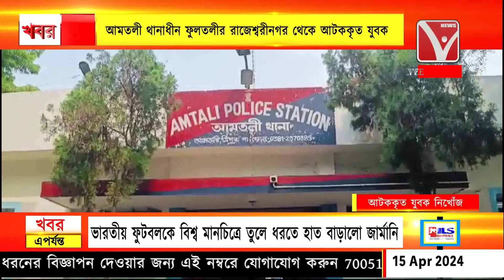পুলিশ হেফাজত থেকে পালালো এক অভিযুক্ত আমতলী থানাধীন ফুলতলীর রাজেশ্বরীনগর থেকে আটককৃত যুবক